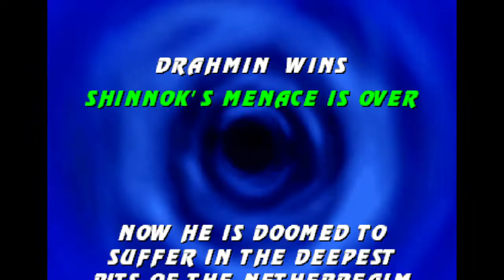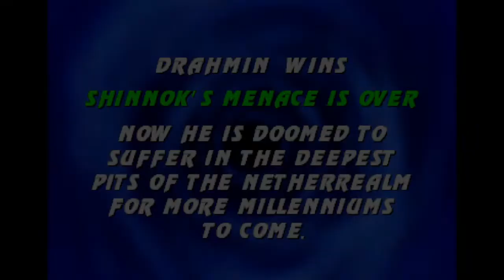Mortal Kombat Unchained - Special Edition 2021 DRAHMIN